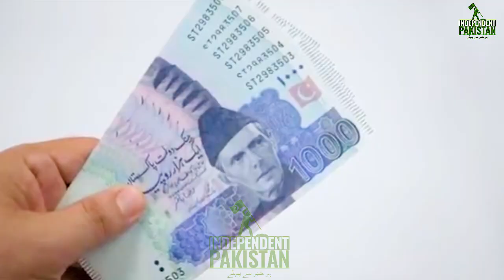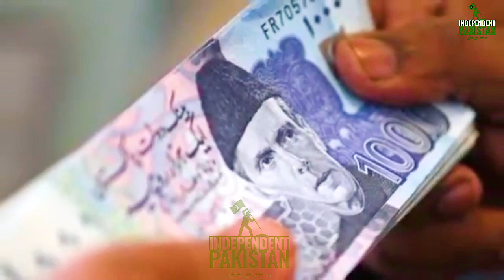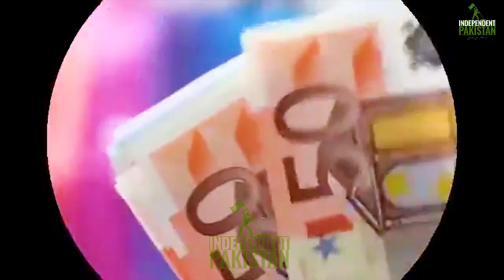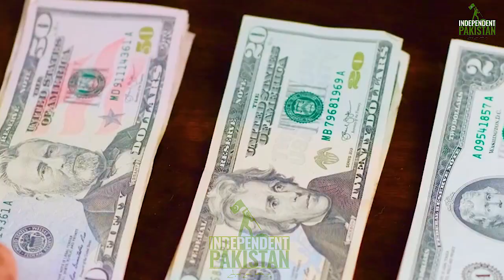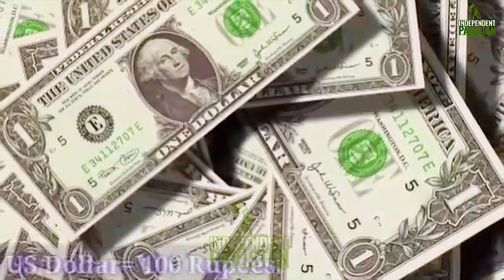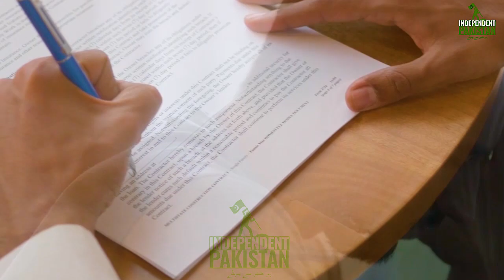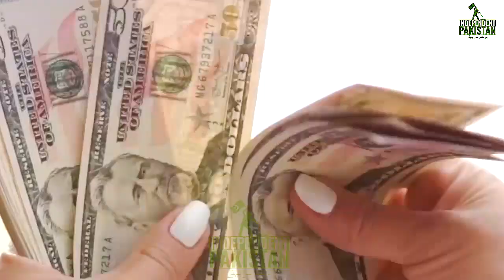Dollar Rates From 1947 To 2023 |Dollar VS Rupees History |Kis Party Nay Pakistani Rupees Ko Kam Kia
Dollar Downfall In Interbank | latest Price Of Dollar | Pakistani Economic Stability | Breaking News